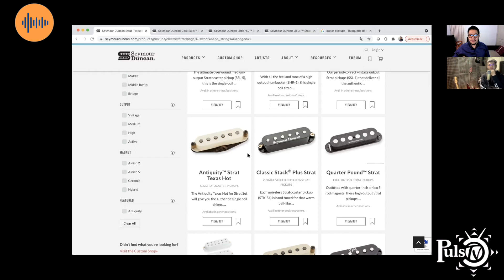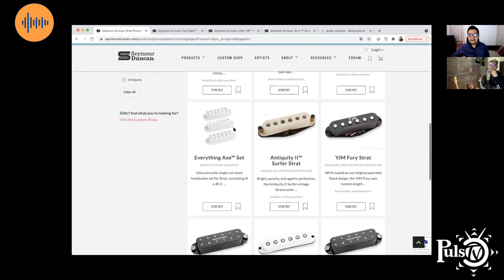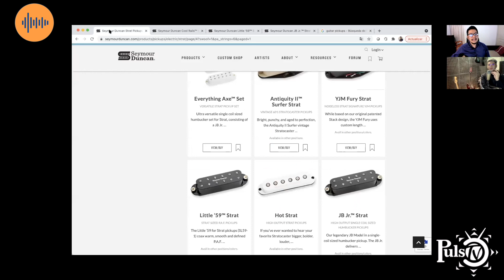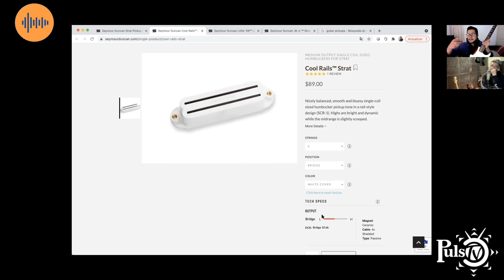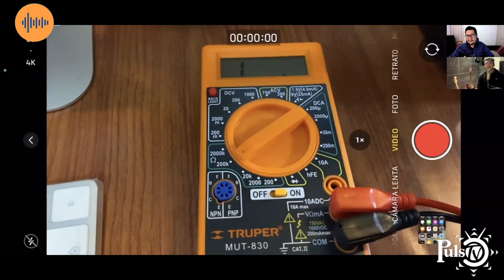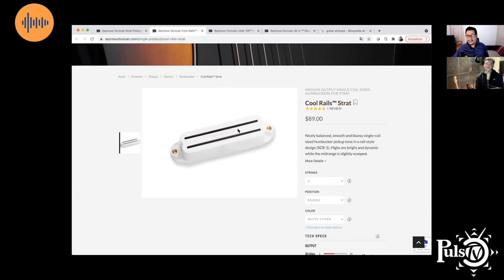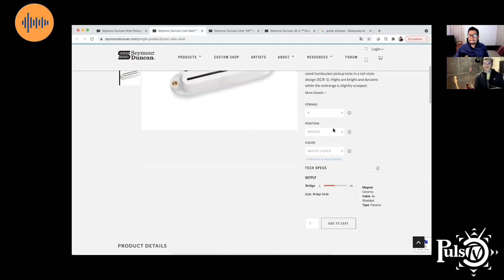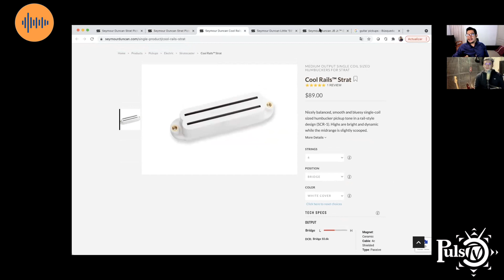BackStage | Modificando Guitarras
Un pequeño tutorial de como realizar diferentes modificaciones en los instrumentos